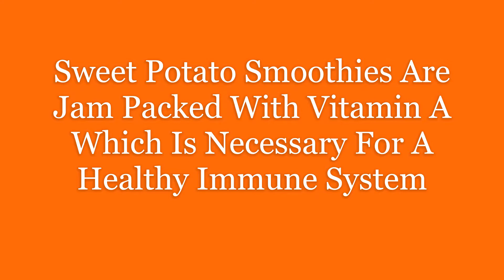Sweet Potato Smoothies Help Boost Immunity